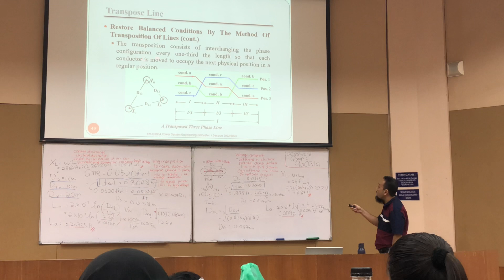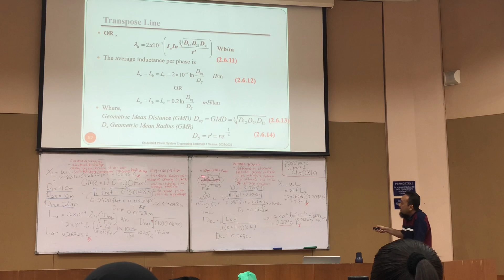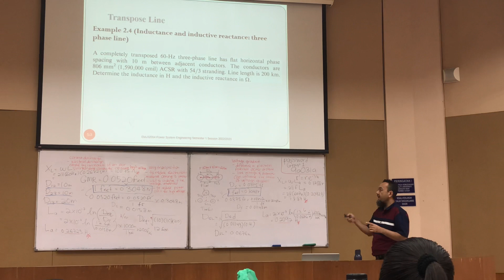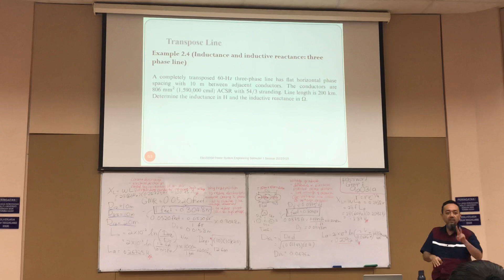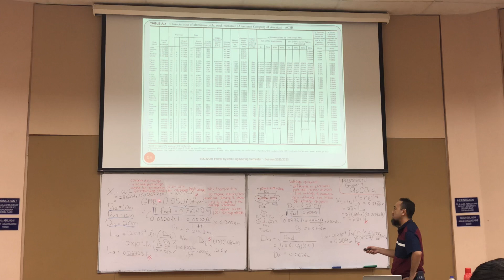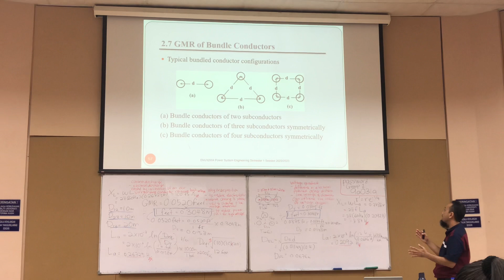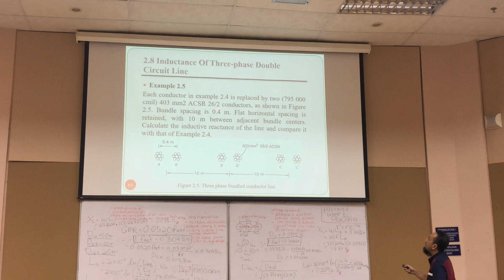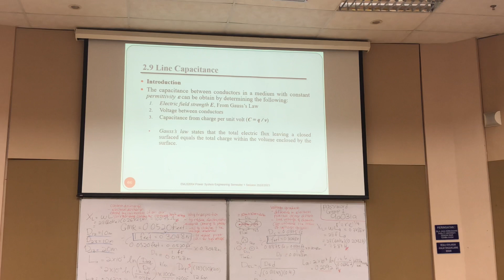Power System Week 4 Part 1 30/10/2023